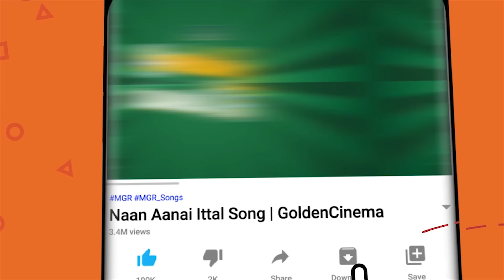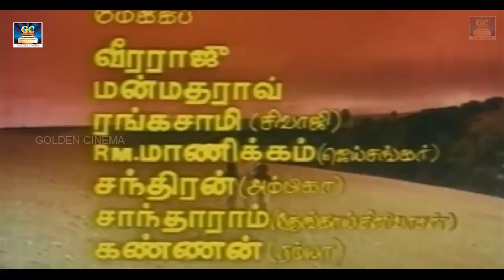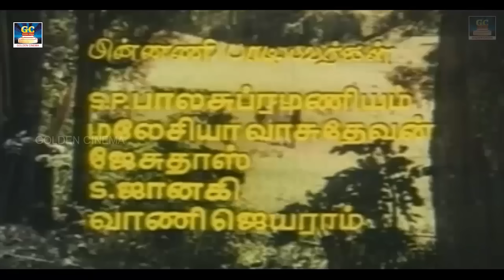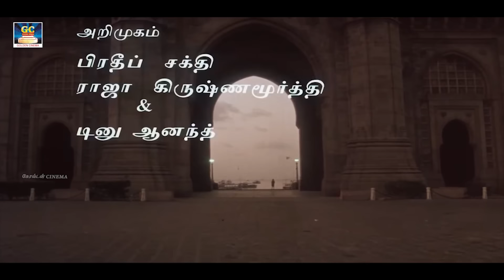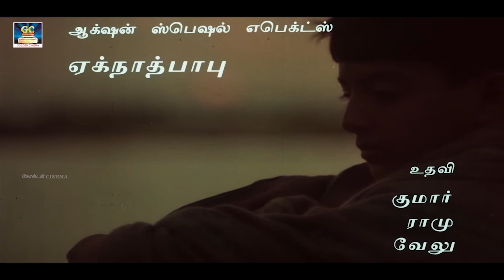தொட்டில் கட்டாமல் தூங்க வைக்கும் இளையராஜா பாடல்கள் | Ilayaraja Night Time Melodies HD